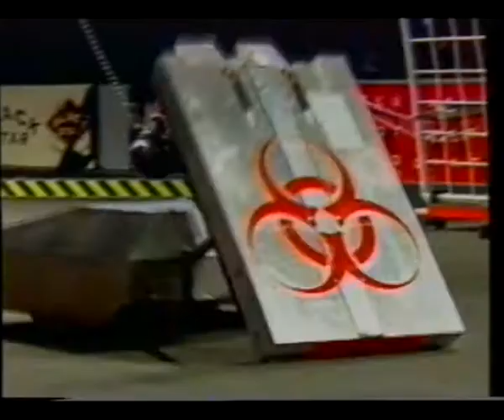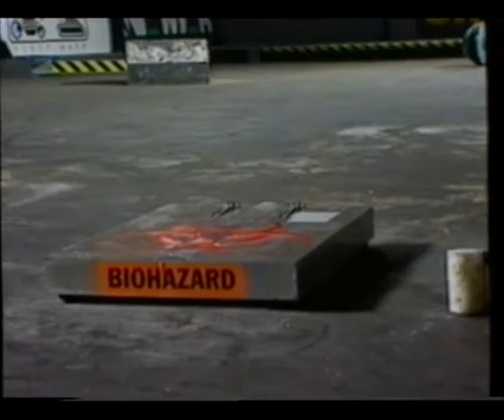Robot Wars 1996 Highlights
Found this old VHS while clearing things out, managed to record it onto the PC :)